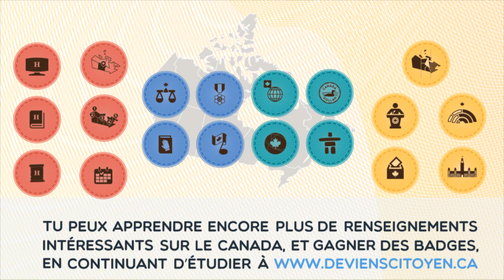Le Canada moderne - Découvrir le Canada : Guide d'étude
Apprends davantage sur le Canada et étudie pour le test de citoyenneté à